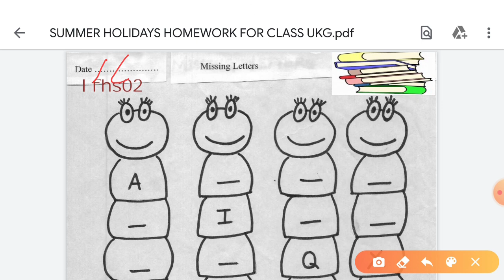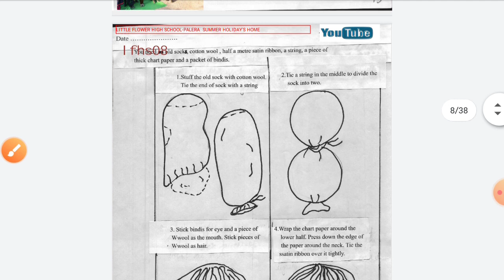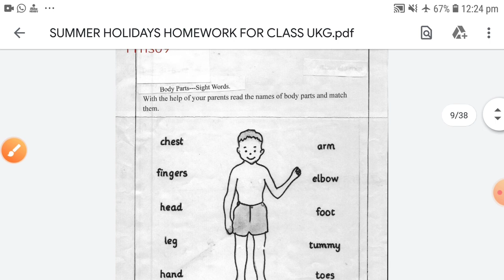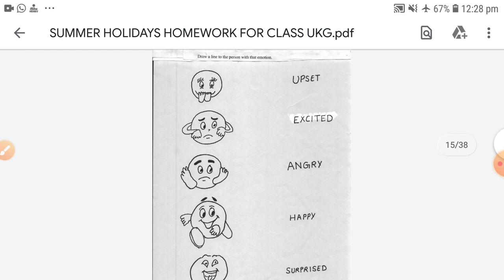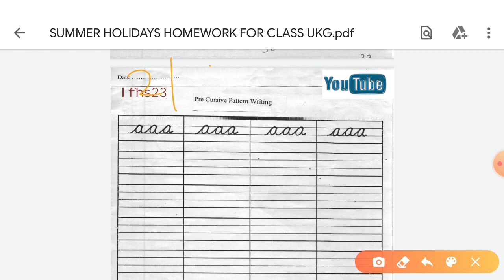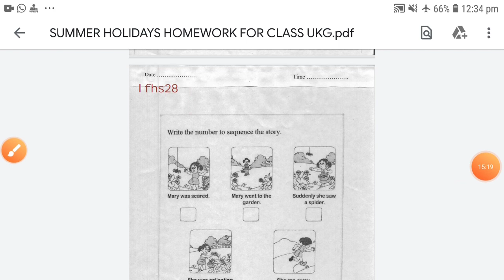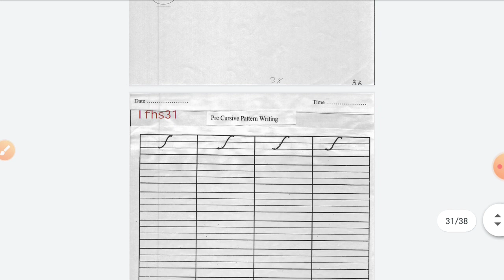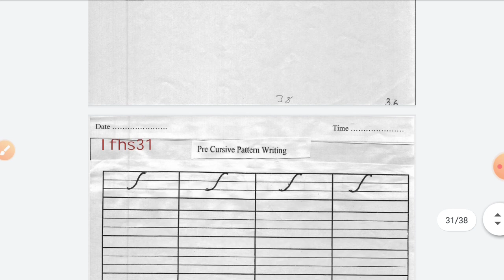HOMEWORK FOR UKG CLASS|how to complete the homework|summer holiday homework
SUMMER HOLIDAY HOMEWORK FOR STUDENTS 2020-21
ello Everyone;This video 'SUMMER HOLIDAY HOMEWORK''is related to the topics which are considered best to the development of Students and provide them strength.This Video Will give you an idea for Ukg class students how to complete their homeworks..I hope you will like this video and Share to your friends too.

 little flower high school
 lfhs edu
 tikamgarh